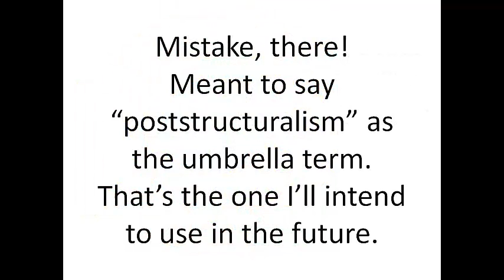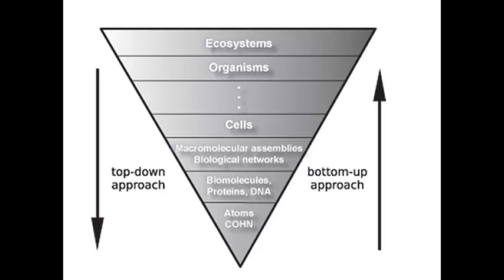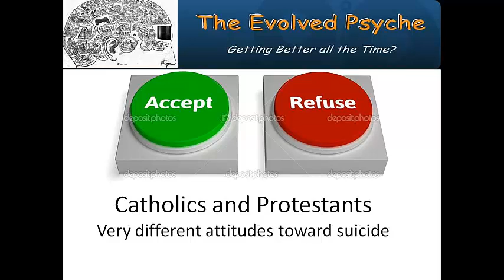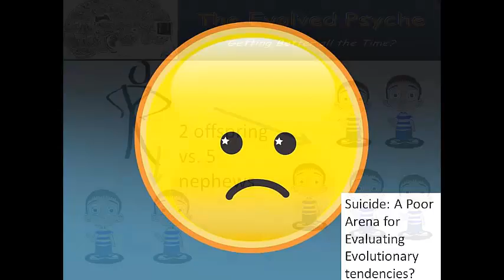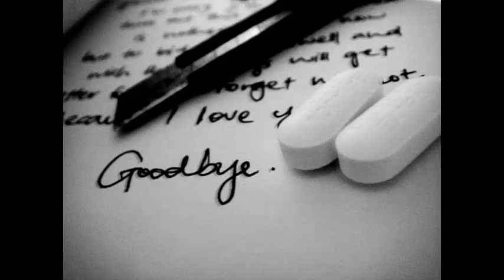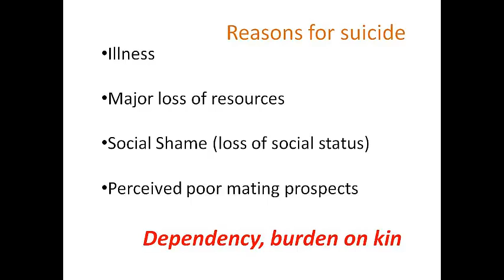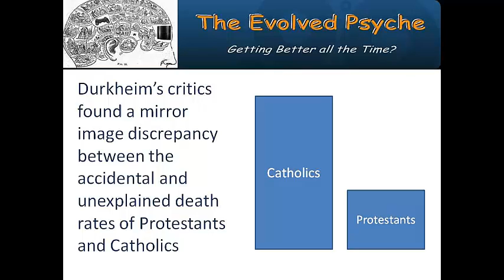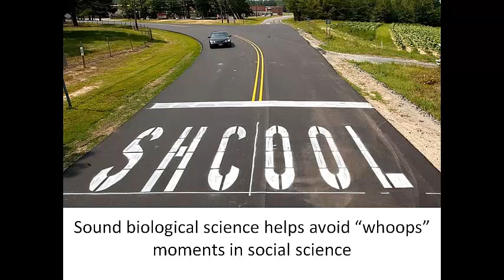Evolutionary Fitness, Deep Structure and Durkheim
Evolution imposes a biological leash on the potential for deep social structure. This is revealed by a critique of Durkheim's claims about social facts and suicide. For more on evolutionary sociology and evolutionary psychology check out